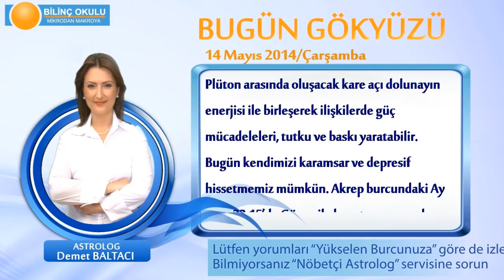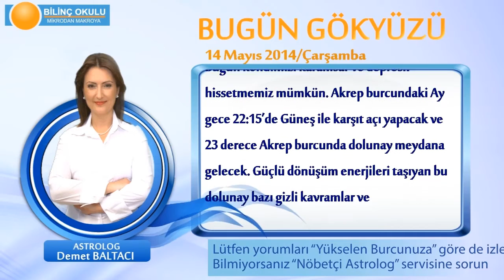BOGA Burcu, GÜNLÜK Astroloji Yorumu,14 MAYIS 2014, Astrolog DEMET BALTACI Bilinç Okulu